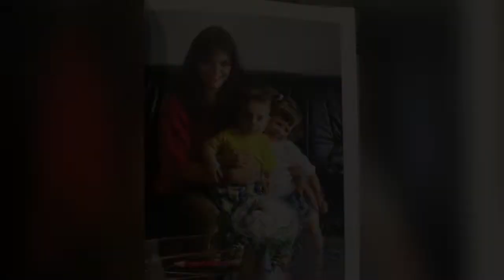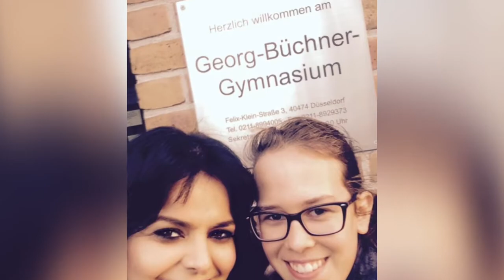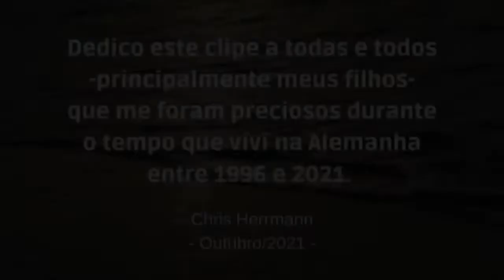Aufwiedersehen, Alemanha! (Chris Herrmann)